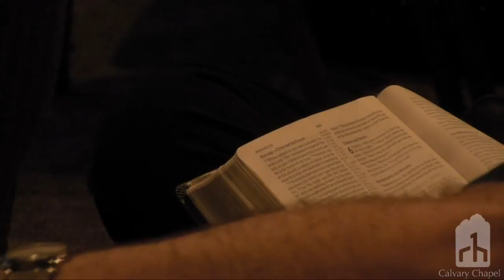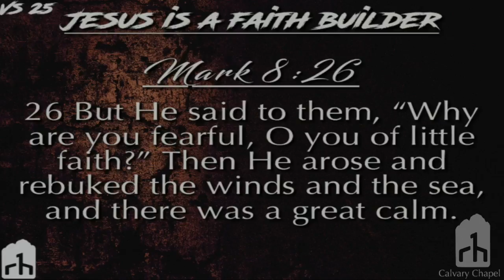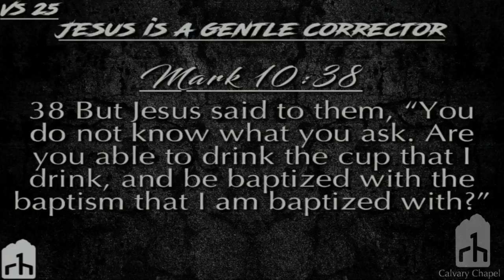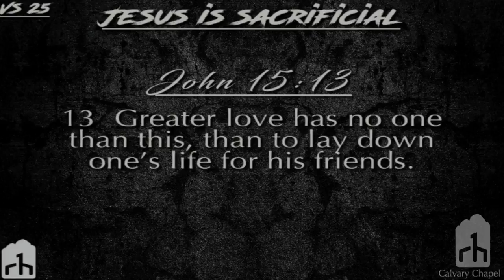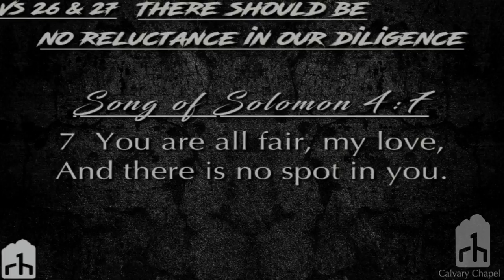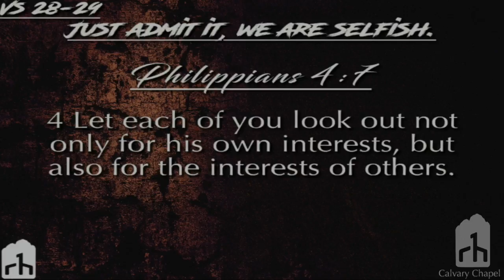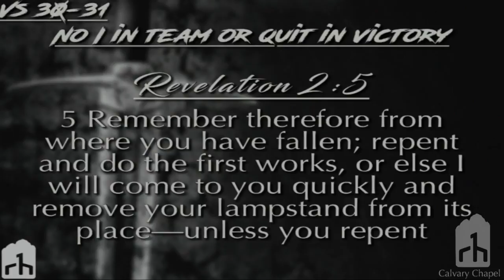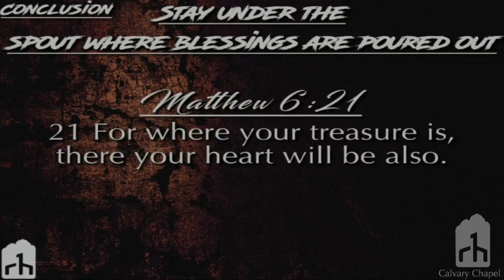Ephesians 5:25-23 "Loving Like Our Lord"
Pastor Ray continues through our study in the book of Ephesians.